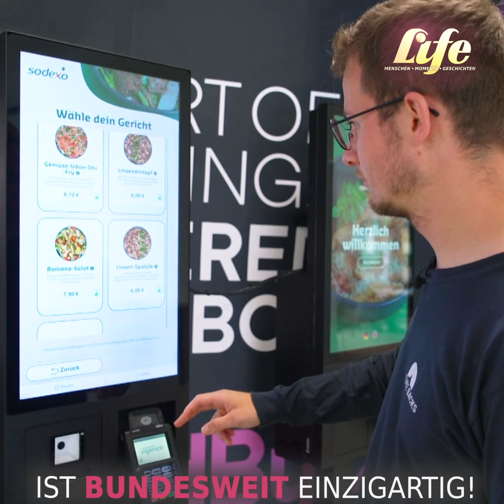Roboterküche - Automat statt Chefkoch!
An der Uniklinik Tübingen gibt es jetzt rund um die Uhr gutes Essen. Frisch und gesund gekocht von Roboterarmen. Eine mutige Idee gegen den Fachkräftemangel. Aber wie gut können Roboter fehlende Arbeitskräfte ersetzten? Samstag, 129.05 Uhr bei Life (RTL).